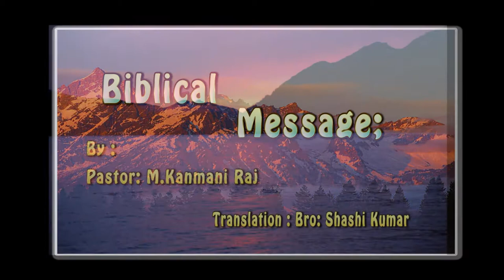Messages about ( Unchanging God Part 2 ) By Pastor: M.Kanmani Raj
Bible Teaching in Kannada and Tamil
This video is all about Bible Teaching by Pastor Kanmani Raj.